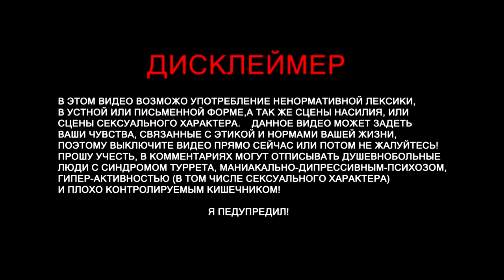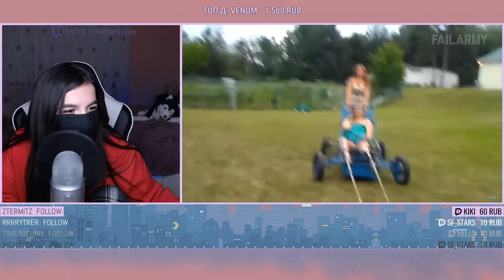TenderlyBae смотрит: Kart Krashes: Go Karts and Soap Box Fails | FailArmy